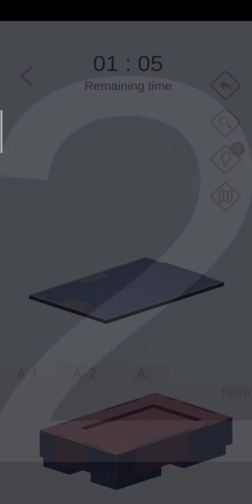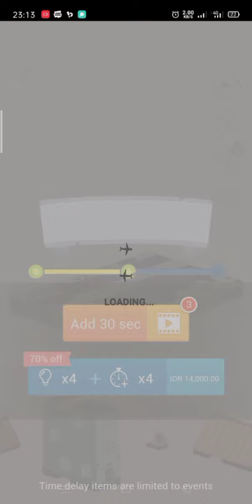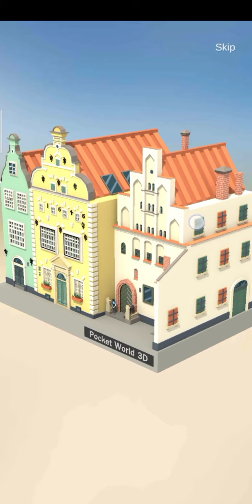Pocket World 3D - event fast & furious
Game pocket world 3D event fast & furious, Taikoo Li Chengdu - round 1